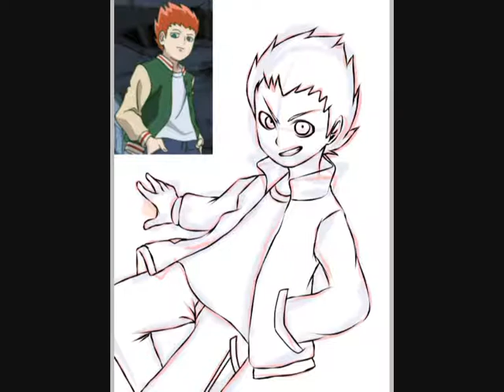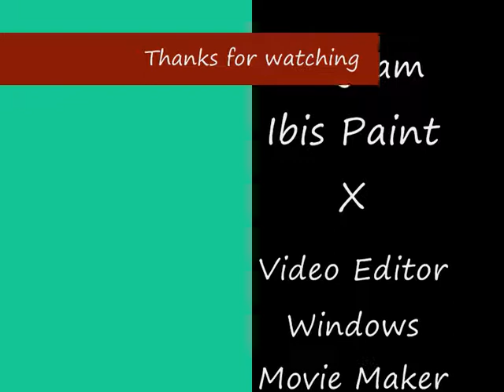[Mob Psycho 100] Suzuki Shou SpeedPaint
I finally finished the Mob Psycho 100 Anime and caught up with the Manga! Yay! Exhausting but worth it!
I also love Shou now!! His hobby is drawing how amazing is that??!
*whispers* Ritshouuuuu!!!
Also. Mp 100 again. yes.

Suzuki Shou © Mob Psycho 100